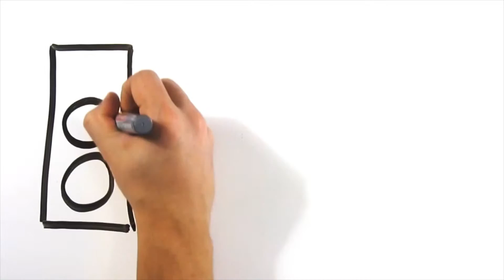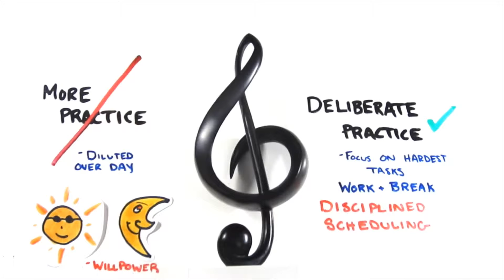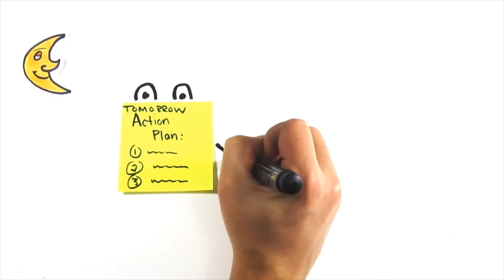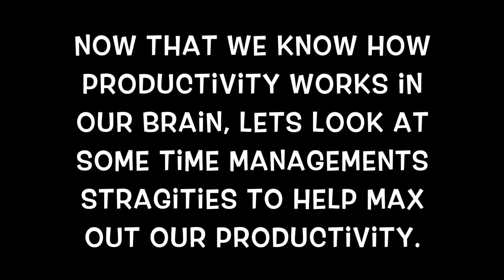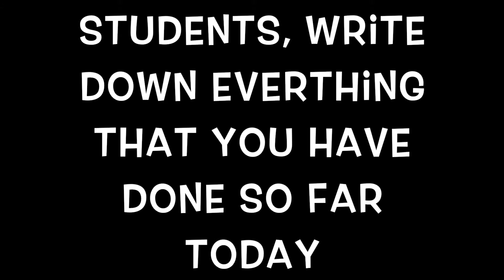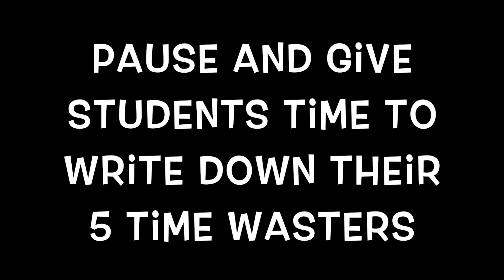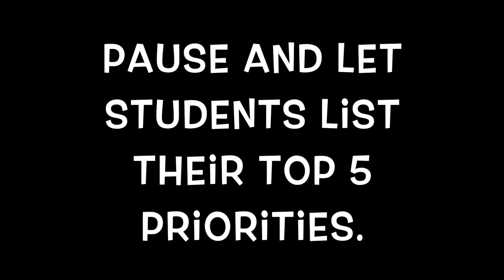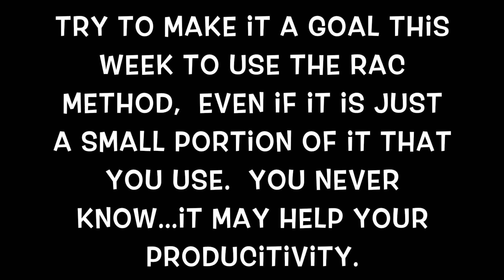Productivity and Time Management